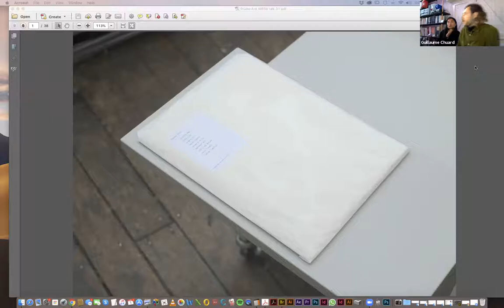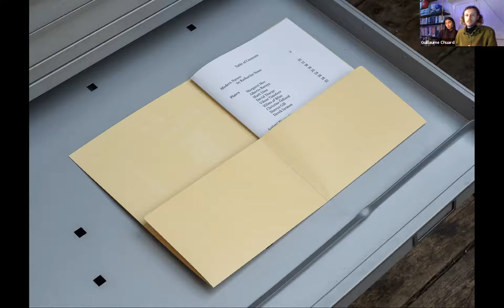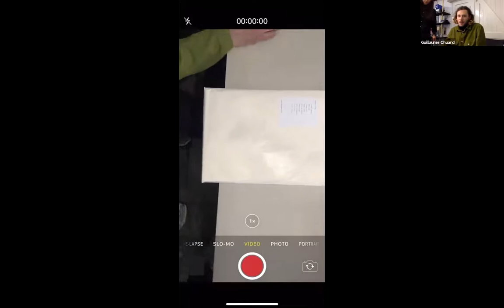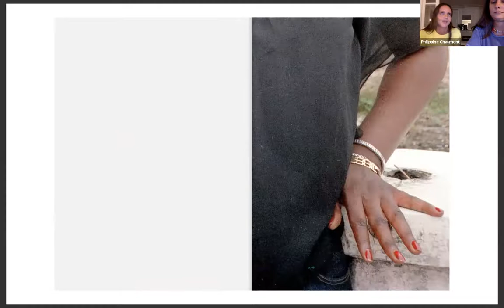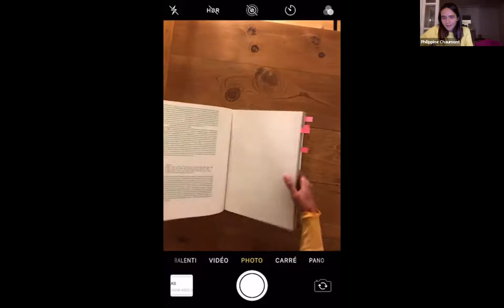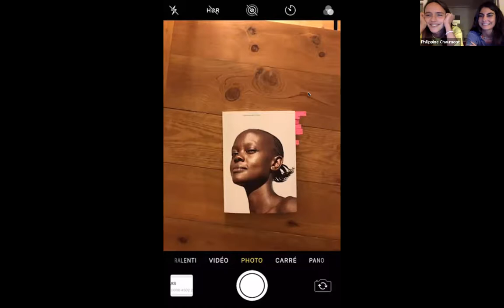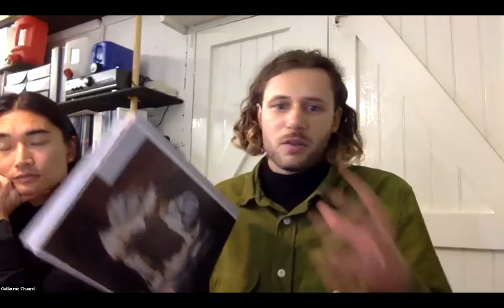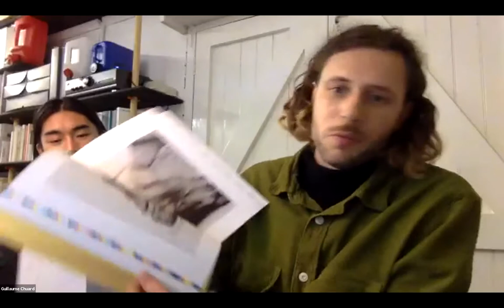Behind the Books — Online Book Club 1 – Chaumont-Zaerpour & Studio Ard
This online book club was organised as part of Behind the Books, an exhibition of The Most Beautiful Swiss Books 2019 in London. In this conversation moderated by Jonas Berthod, two design studios present their awarded publication. Studio Ard (Guillaume Chuard & Daniel Kang Yoon Nørregaard, London) discuss "Modern Nature", while Chaumont-Zaerpour (Philippine Chaumont & Agathe Zaerpour, Paris) present "Things People Wear in Kenya".

Behind the Books is organised by designer Mathias Clottu and design historian Jonas Berthod with a scenography by architect Takeshi Hayatsu. The exhibition is kindly supported by the Swiss Federal Office of Culture and the Swiss Embassy in London. The scenography was made possible with the generous support of Arctic paper.